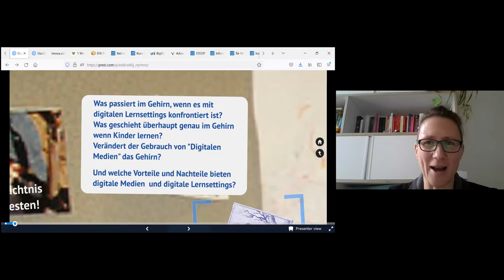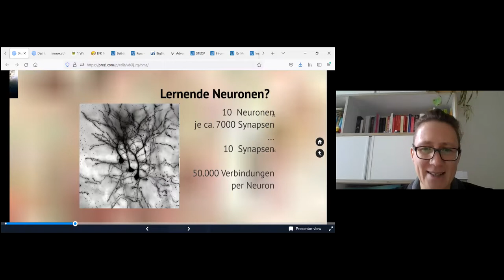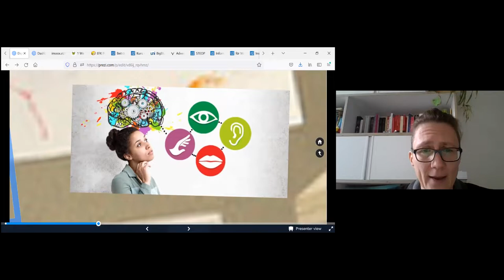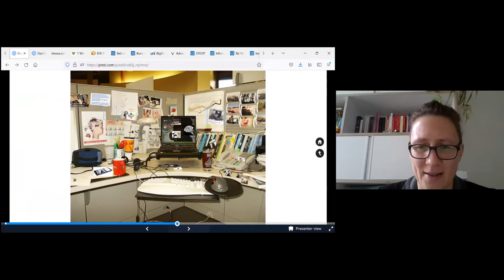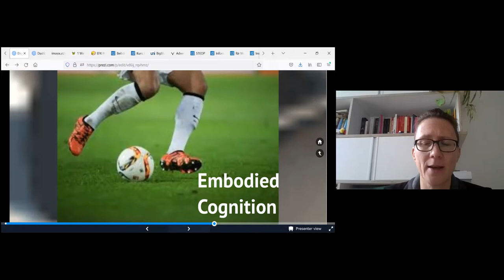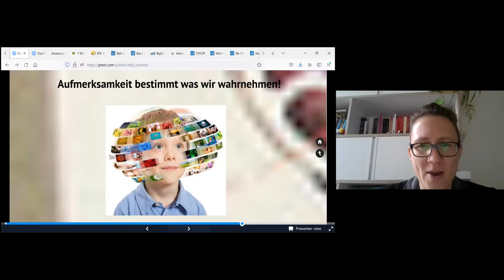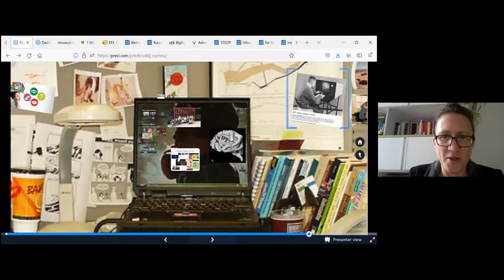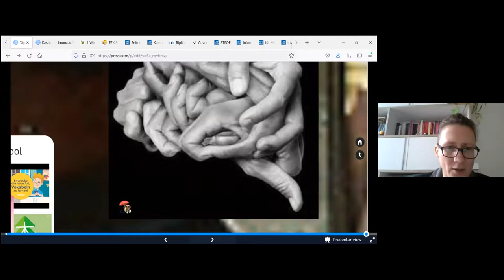T2 6 Birgit Peterson Digtiales Lerning and the Brain